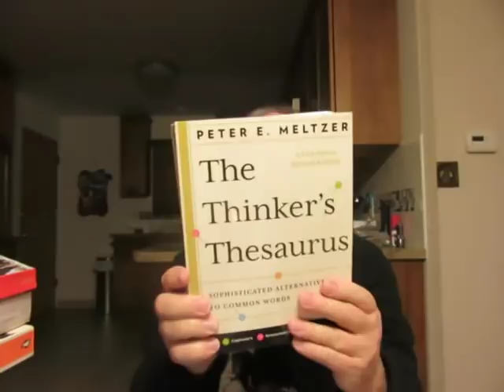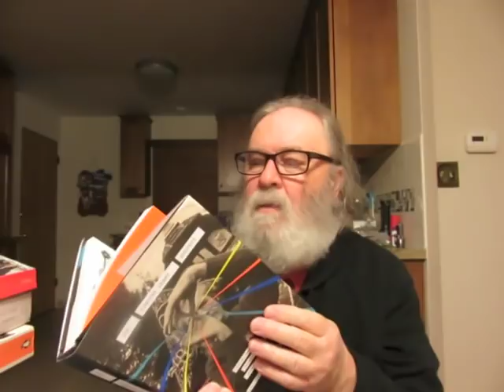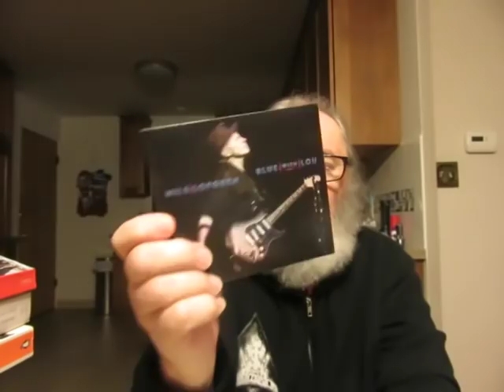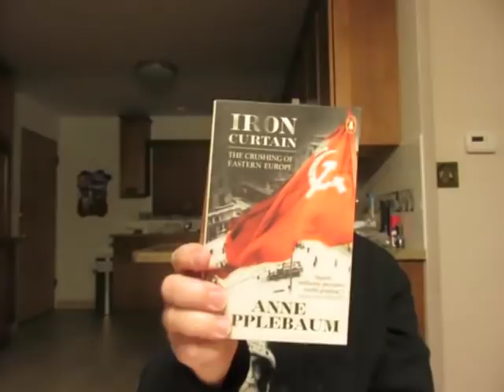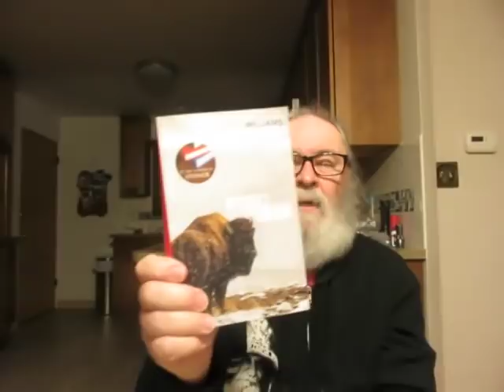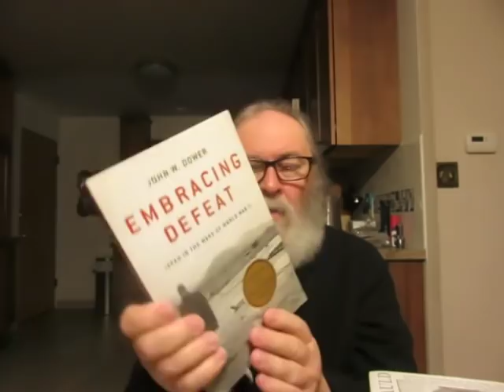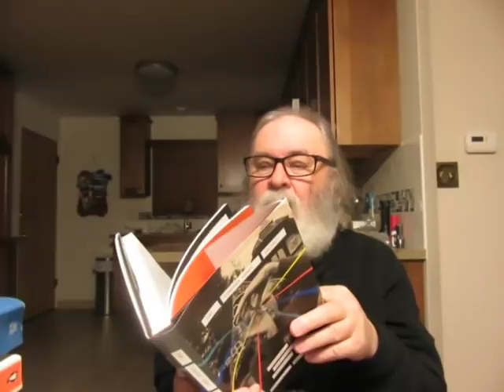Monday Reads & A Book Nook Used Books Haul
'Only Americans Burn In Hell' a novel by Jarett Kobek

'White' essays by Bret Easton Ellis

'French Exit' a novel by Patrick DeWitt

'Outside Looking In' a novel by T. C. Boyle

'The Timothy Leary Project: Inside the Great Counterculture Experiment' by Jennifer Ulrich Foreword by Zach Leary

ESV Study Bible English Standard Version

'NIV Compact Bible Commentary' by John H. Sailhamer

'The Thinker's Thesaurus: Sophisticated Alternatives To Common Words' by Peter E. Meltzer

'Anarchists Never Surrender: Essays, Polemics, And Correspondence On Anarchism 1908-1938' by Victor Serge Translated And Edited By Michael Abidor

'Butcher's Crossing' a novel by John Williams with an introduction by Bret Easton Ellis

'Red Famine: Stalin's War On Ukraine' Russian history by Ann Applebaum

'The Source' historical fiction by James A. Michener

'The Buried Giant' a fantasy novel by Kazuo Ishiguro

'Maxims' by La Rochefoucauld Translation, introduction, and notes by Stuart D. Warner and Stephane Douard

'The Mediterranean and the Mediterranean World in the Age of Philip II' by Fernand Braudel Translated by Sian Reynolds